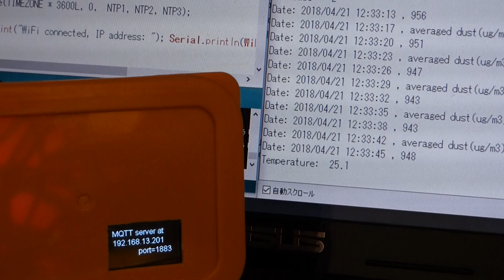AIR BENTO by ESP32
MH-Z14A CO2 sensor and GP2Y1014AU0F dust/smoke sensor with SSD1306 OLED (128x64) display.